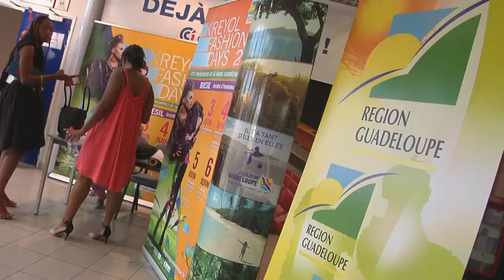KFD : Mode et design - Les synergies possibles